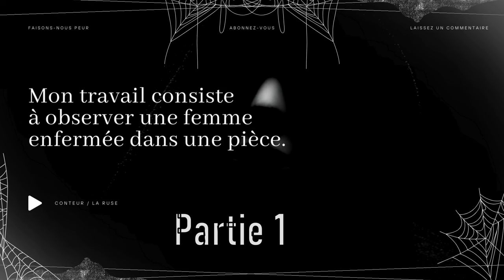Creepypasta FR - Mon travail consiste à observer une femme enfermée dans une pièce. PARTIE 1 [conte]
😱 Faisons-nous peur 😨

"Mon travail consiste à observer une femme enfermée dans une pièce."